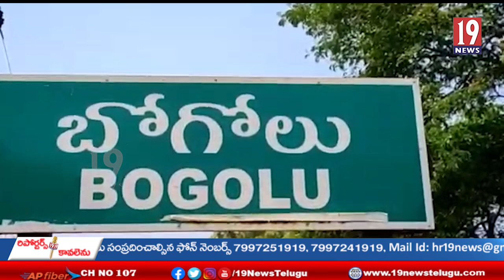బోగోలు మండలంలో నిషేధిత గుట్కా స్వాధీనం చేసుకున్న బిట్రగుంట ఎస్ఐ చిన్న బలరామయ్య-నెల్లూరు జిల్లా